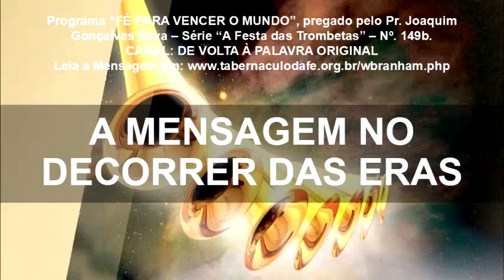28.08.2021 | A MENSAGEM NO DECORRER DAS ERAS | Pr. Joaquim Gonçalves Silva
Programa "FÉ PARA VENCER O MUNDO"
Pr. Joaquim Gonçalves Silva”
Autoria: Tabernáculo da Fé em Goiânia - Goiás - Brasil.

Divulgando o Evangelho em Tucuruí - Pará e Região.